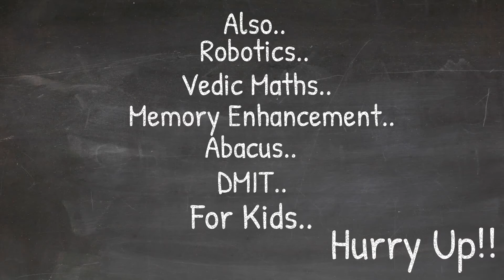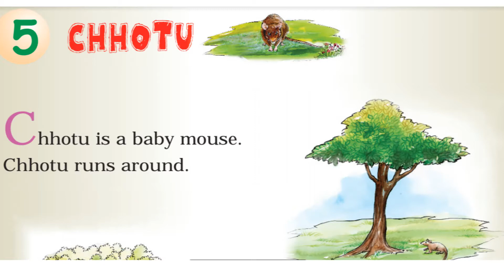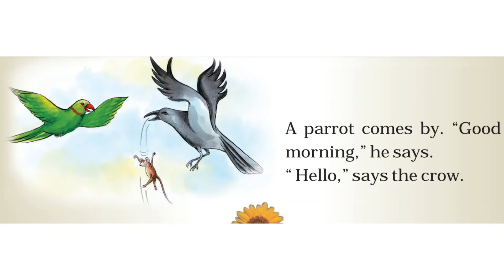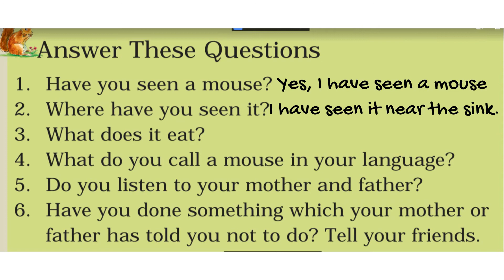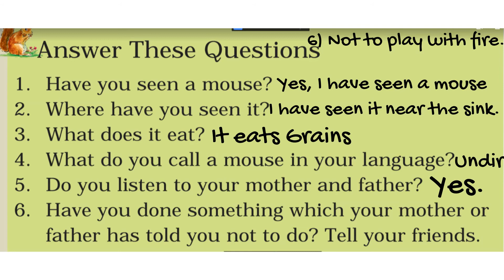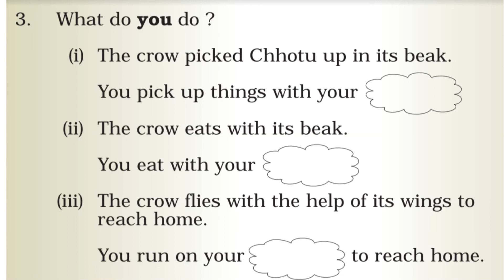Title:CBSE Class1Raindrops Chapter-Chhotu| NCERTSyllabus|Animated Learning Video|Learning From Home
Are you looking for teaching resources for your children? We provide the best free online learning for children that children can learn from home. It is the best "Work From Home" opportunity for children.